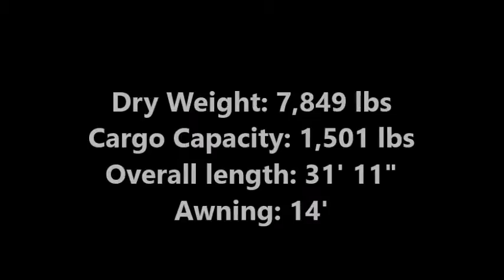Rockwood 8281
2015 Forest River Rockwood Signature Ultra Lite 8281WS

One thing Rockwood has learned with over 19 years of experience — always continue to improve. As a result, they continue to to provide you with the innovative floorplans, features, and options that make choosing a Signature Ultra Lite easier than ever before.

Country Road RV in Sundre, Alberta, has the best prices in new and used RVs. Come in and check out the selection!

or all for Guaranteed Lowest Price! Toll free, 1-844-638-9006